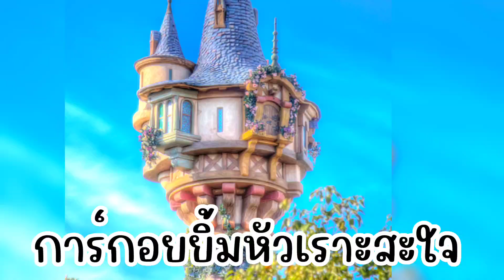แจ๊คเป็นคาวบอย